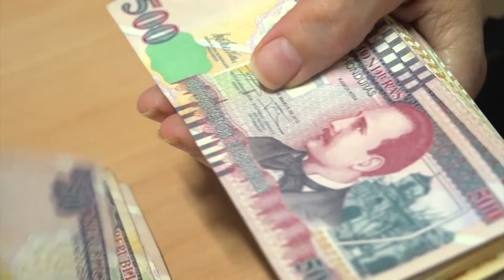Más de mil casos de Dengue se registran en Honduras este año